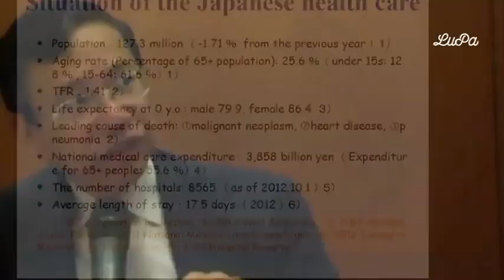Decremento natalità in Giappone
- archivio -